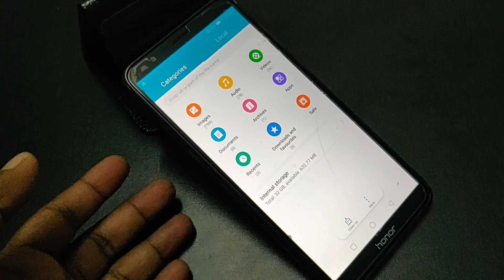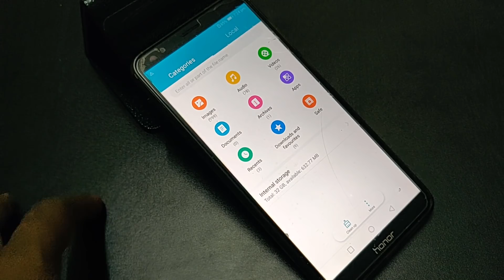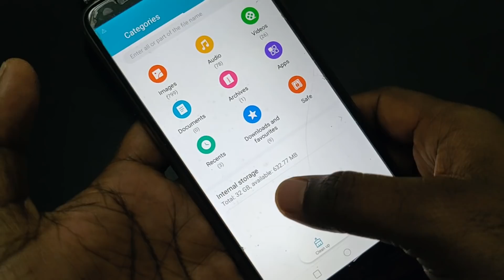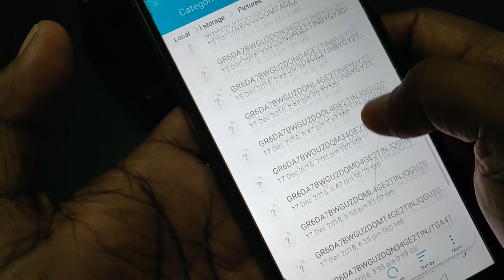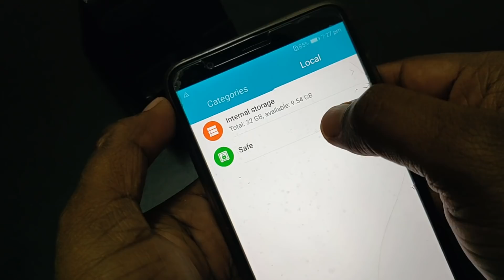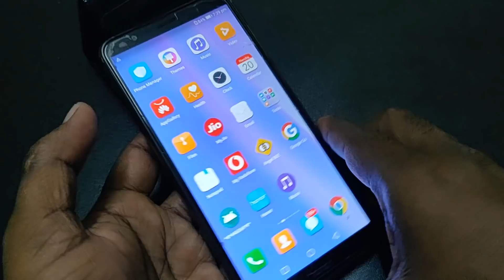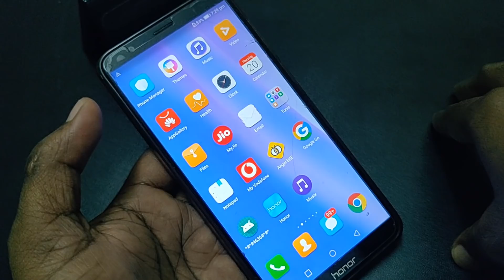🔥 How Fix Insufficient Storage Error 🔥 Clean Recycle Bin folder on Android 🔥 Tutorial 🔥 Tamil 🔥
In this video, i will show how to easily fix insufficient storage problem. You just need to find a folder Recycle in the file manager, open it then you will see lots of files with the unknown format with different file size, just select all the files and delete That's it. Now you have enough storage.

வணக்கம் நண்பர்களே. !

இந்த channel-லில்

►Android
►Windows
►Wordpress
►Online Earnings

நன்றி தமிழா.